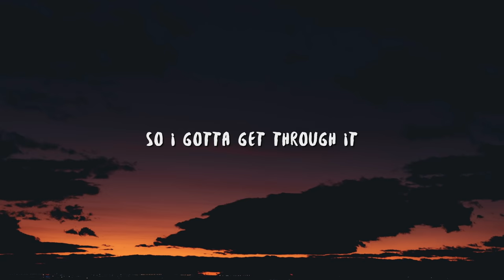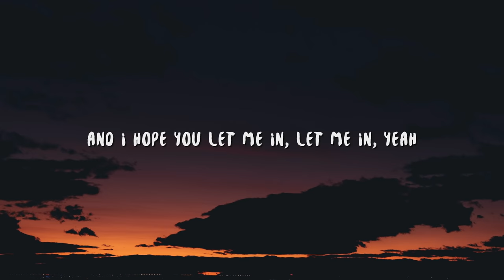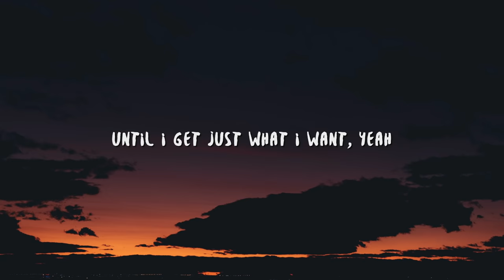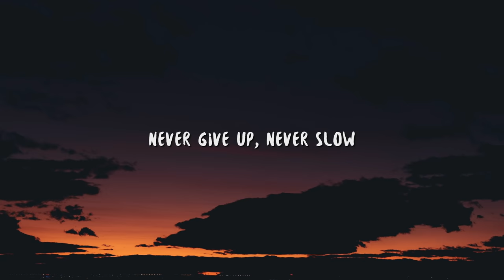NEFFEX - Grateful (Lyrics)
Lyric video for "Grateful" by NEFFEX